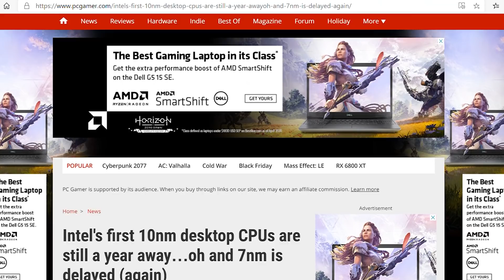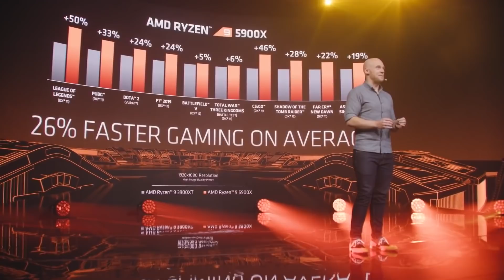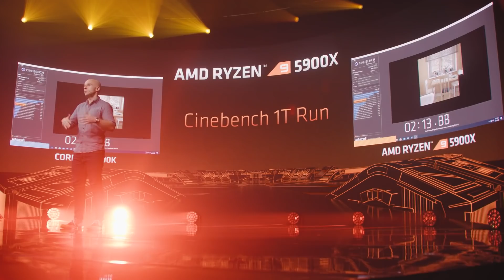AMD Ryzen Processors: What Every Gamer Needs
Ryzen Is Finally Beating The Game

Ryzen is beating the game, giving us the consumers more bang for our buck and threatening to end the reign of the 50 year processor champ Intel as top dog. Silicon Valley’s AMD has bounced back from near bankruptcy to global leader in graphics card tech with its Ryzen 3000, 4000, 5000 and 6000 series, and is banging out more frames per second, faster clock speeds, and better overall performance in the industries leading games, and looks to be ahead of its time with the massive titles coming out.

In this video, we’re going to talk about Intel's historical stranglehold on the chip industry, and how strategic partnerships and deals with industry giants IBM and Microsoft kept it on top for so long. We’re going to talk about how its recent shortcomings with the 10 nanometer processors left a power vacuum, and how AMD was able to suck up that opportunity with sleek well priced products that have been blowing gamers and tech reviewers away.

And lastly, we’ll gloss over what the future holds for the graphics card industry, and how it’s not necessarily being the best of the best, but also having the most strategic partnerships and placing yourself inside products consumers can’t avoid. Intel is in the iPhone. Ryzen Zen 2’s are in the XBox Series X, S, and Playstation 5. Many laptops only pack Intel processors. Whoever is inside more machines that people love to buy will win in the long run, but for now, all eyes are on the fast growing AMD, and its killer Ryzen cards.

Written by: Jean Bernard
Narrated by: JB
Edited by: JB